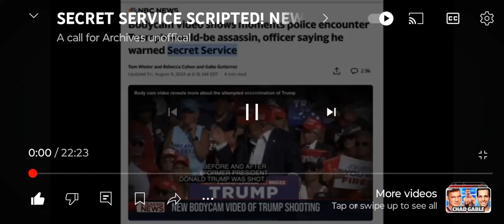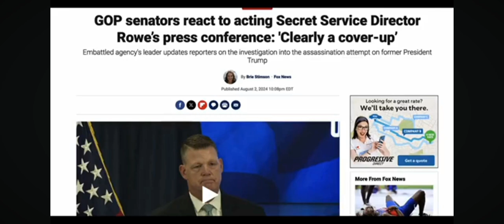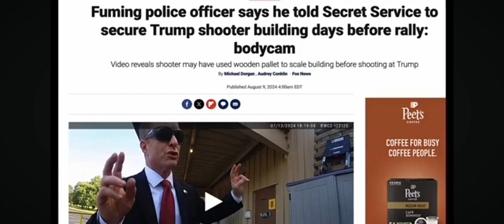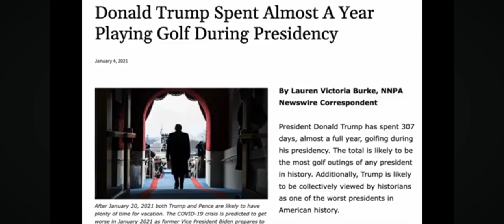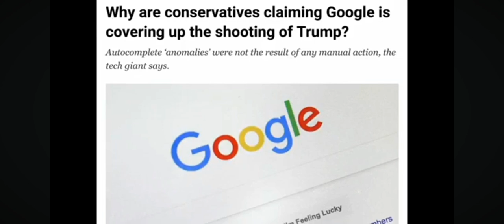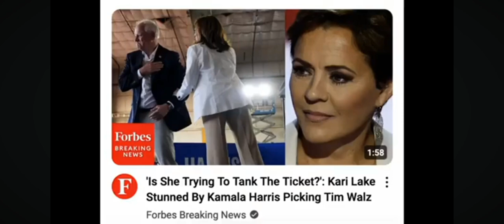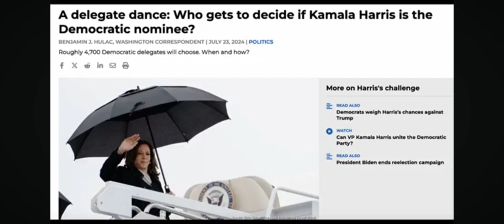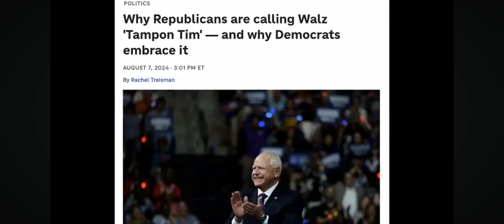DONALD TRUMP HEALTH SCARE A CALL FOR AN UPRISING SUB NOW TO